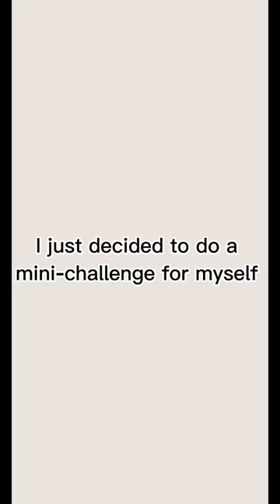artwork illustration art drawing fashion artist illustrator fashionillustration painting